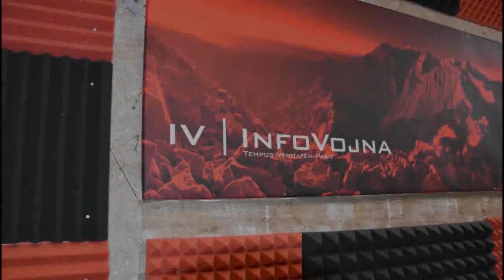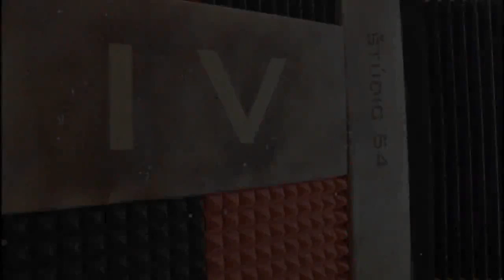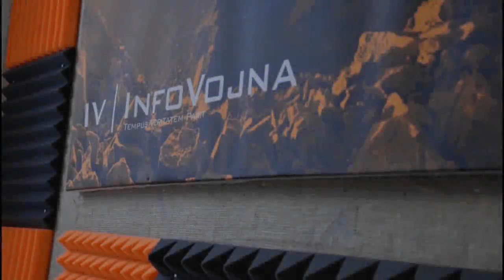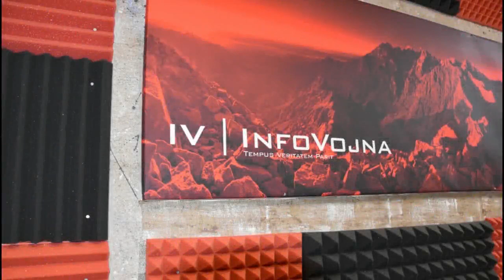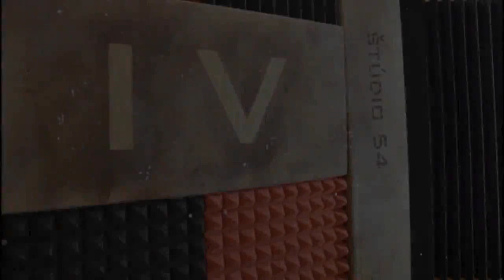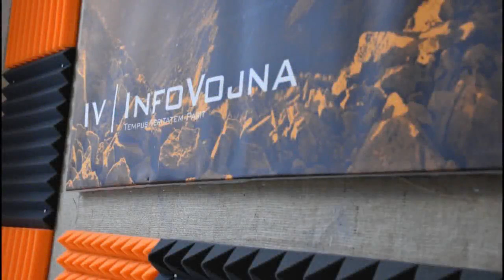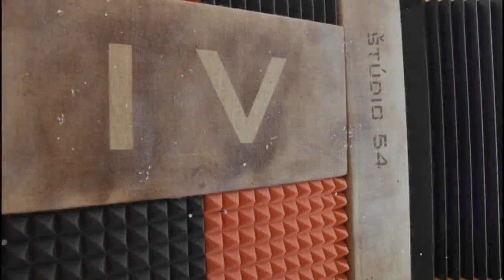Informačná vojna 26.6.2019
1) holandsko-nemecko-talianske problémy, Hol van a Fico?!, USA vs Slovensko, Ako hlboko si klesol Janko?, sú iba dve pohlavia???
2) Nemecko – greténizmus vo forme ekonásilia
3) Európa/USA – fenomén SJW(social justice warrior) ako mentálna choroba